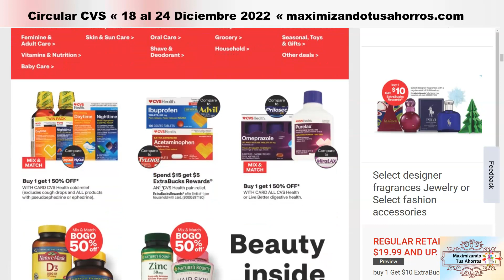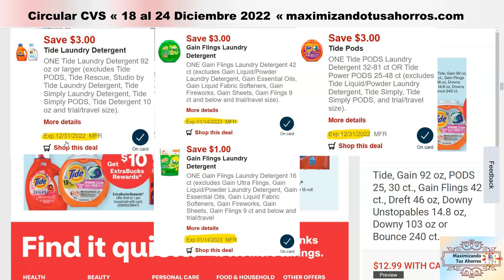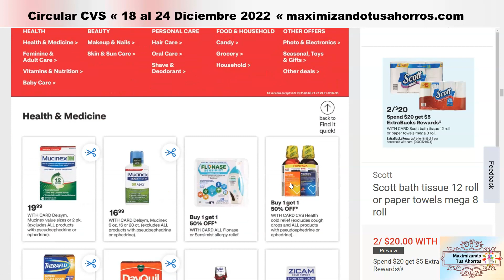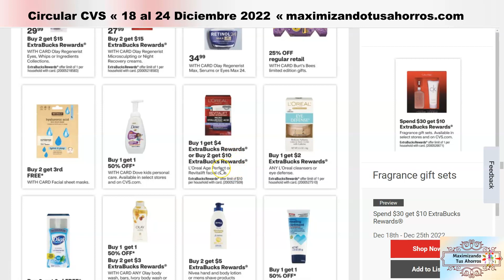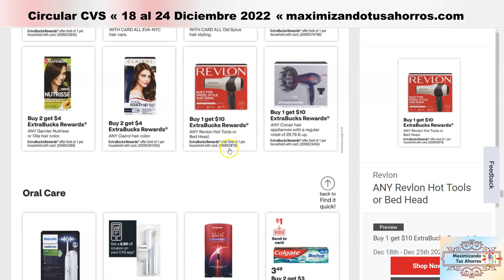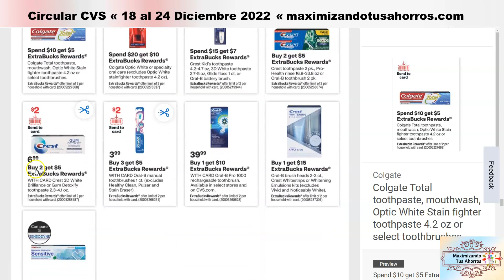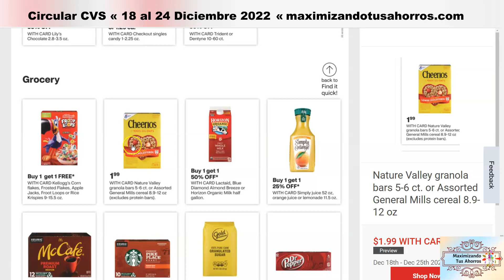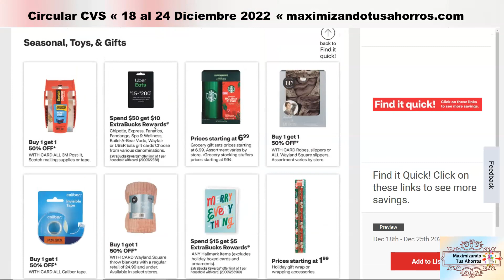🚨Envíen sus cupones digitales💥Scott, Bona, Fragancias y Más 💥Circular CVS 👉🏻12/18/22 al 12/24/22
Gracias por utilizar mis Códigos de Referencia Gana Bono de Bienvenida:
✔️IBOTTA Gana $10 al escanear tu primer recibo:
✔️FETCH REWARDS Gana 2,000 Puntos al escanear tu primer recibo:
✔️SHOPKICK:
COOL440574
✔️CHECKOUT 51:
Link de Referencia: